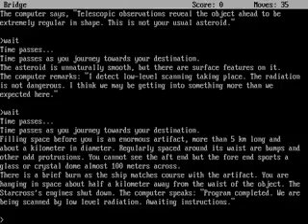Starcross 1982 mp4 HYPERSPIN DOS MICROSOFT EXODOS NOT MINE VIDEOS